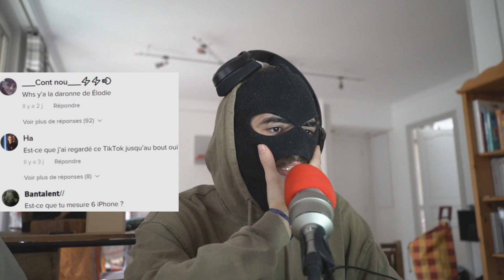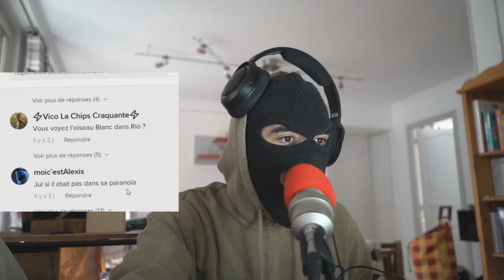JE RÉAGIS AU PIRE TIK TOK